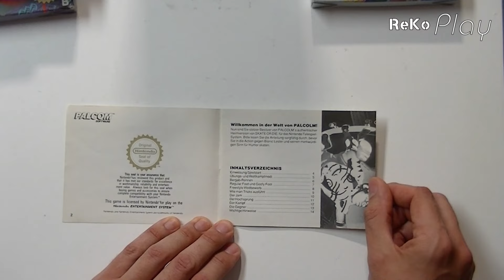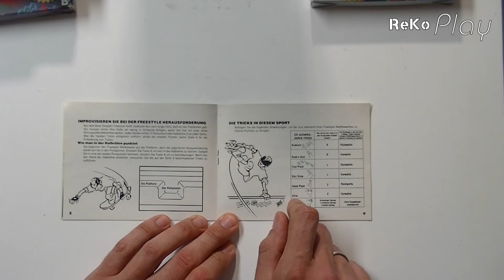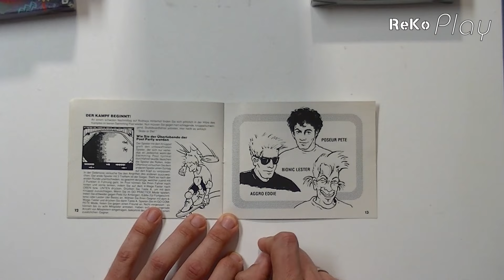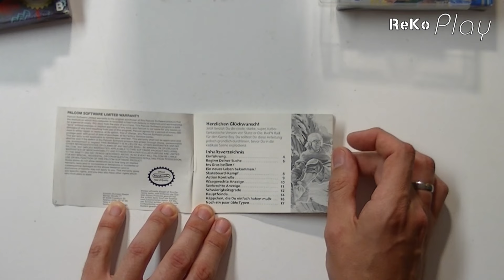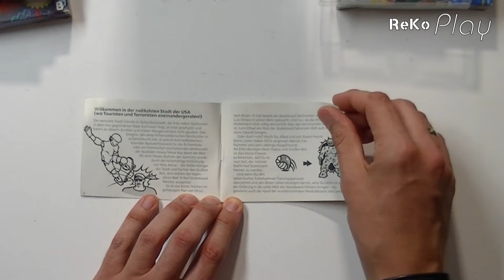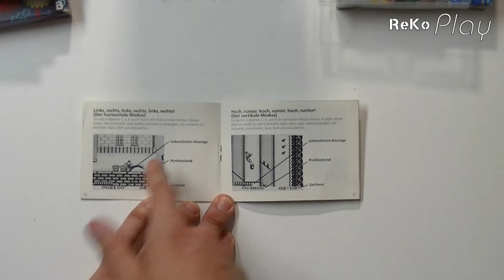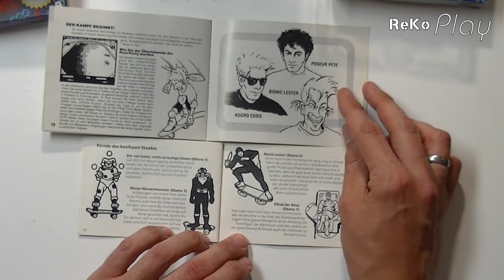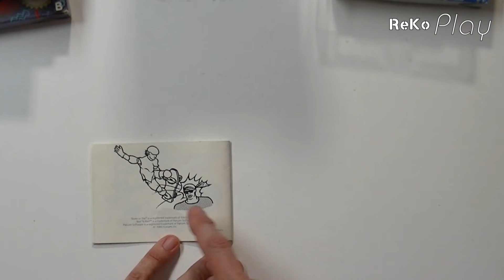ReKo Play - # 236 - Skate or Die & Skate or Die: Bad Bad 'n Rad (NES & Gameboy) [Teil 1/3]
1987 brachte Electeonic Arts "Skate or Die" auf den Markt. Hinter dem martialisch klingenden Titel verbergen sich eine Hand voll Skate Disziplinen, die es zu meistern gilt. Die Umsetzung für Nintendos 8bit Konsole NES von 1990 schauen wir uns ausführlich für euch an. Doch auch der Handheld Gameboy bekam im selben Jahr einen Ableger der Serie spendiert. Bad 'n Rad ist allerdings ein (wie wir es getauft haben" "Jump n Roll" in horizontal und vertikal scrollenden Stages, was es vom Schwierigkeitsgrad in sich hat!